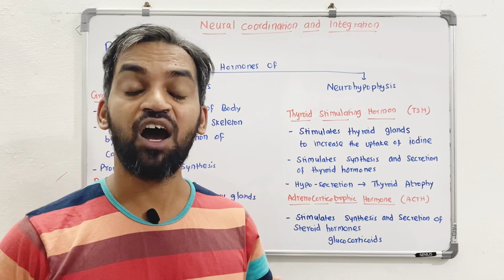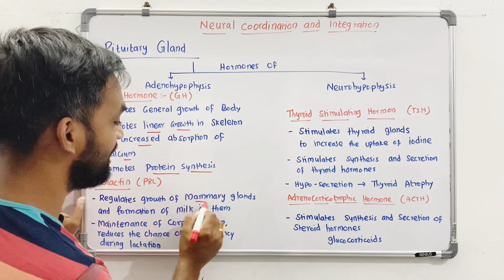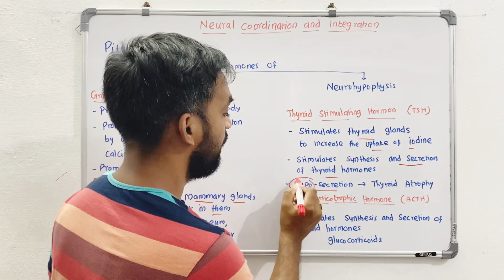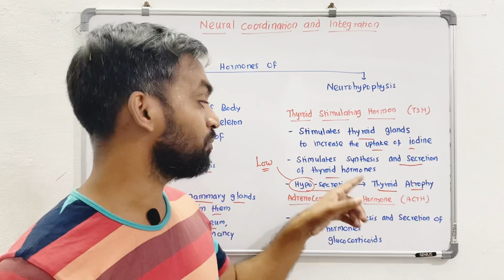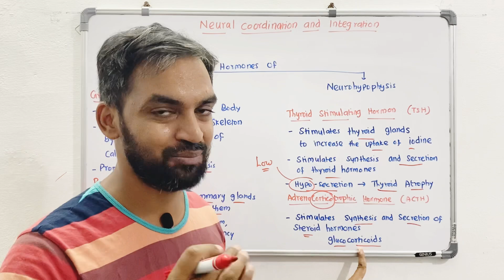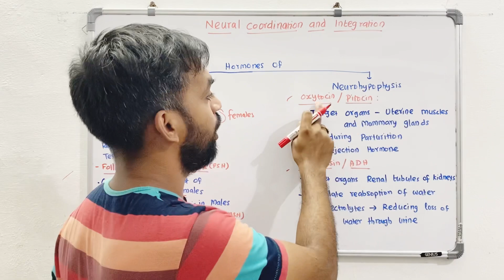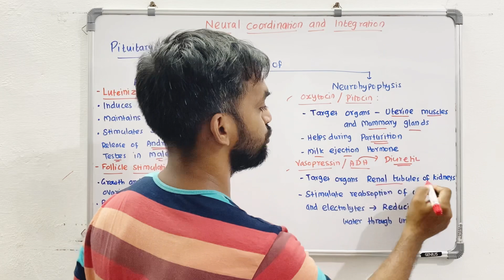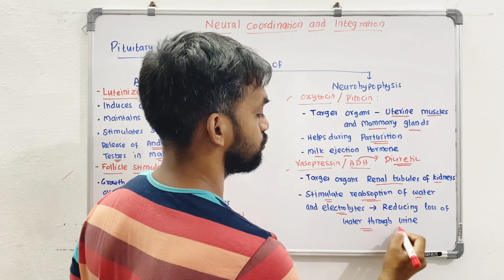Chemical coordination and integration | Pituitary Hormones | Functions